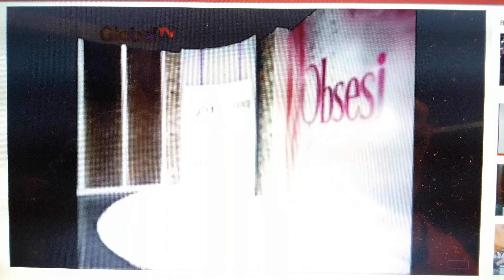tampilan baru buletin indonesia malam